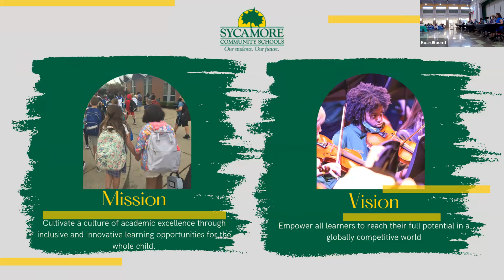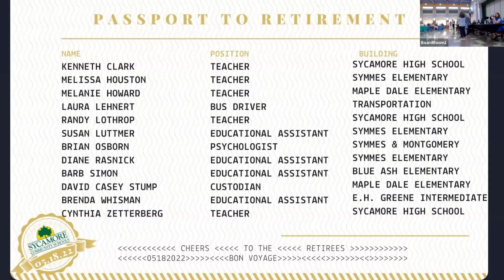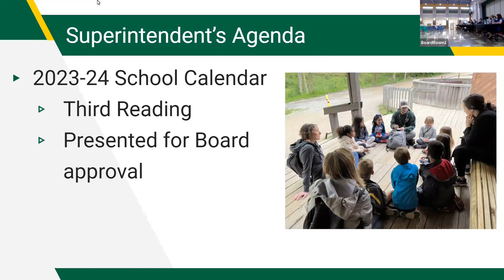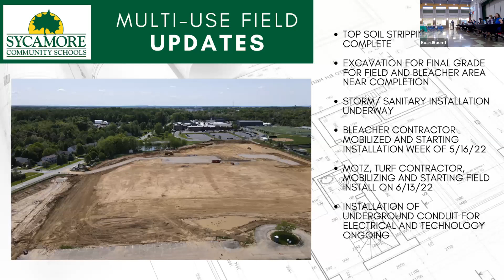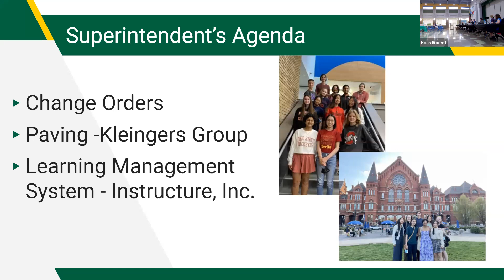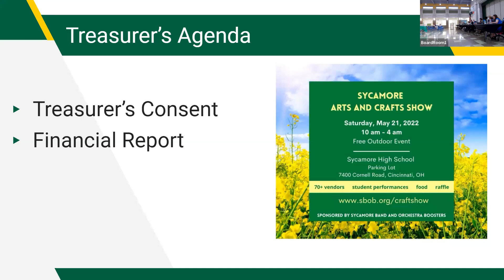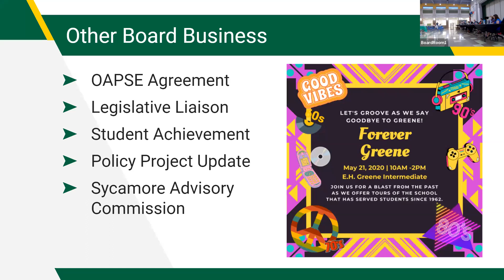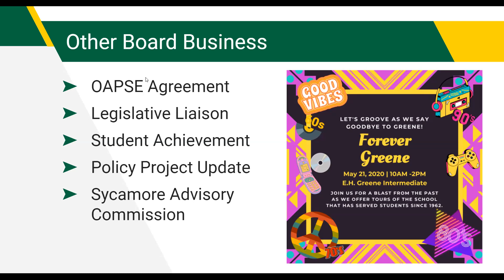Sycamore Board of Education Meeting May 18, 2022